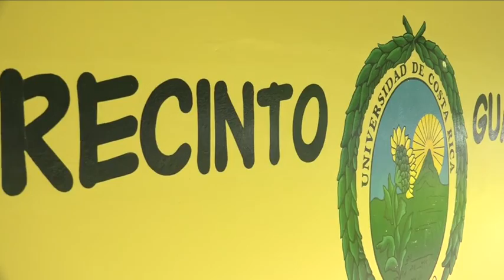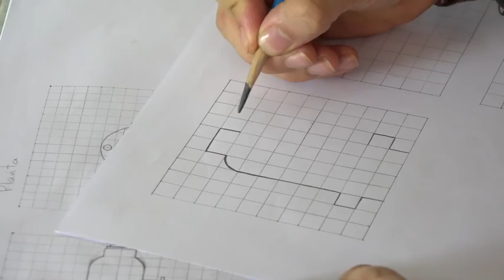45 Aniversario Sede Atlántico UCR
Con carreras que buscan el desarrollo social de cada región y proyectos de investigación  que benefician a sus comunidades, la  sede del Atlántico de la UCR celebra su 45 aniversario. En la siguiente nota, lo invitamos a que conozca el trabajo de esta sede.